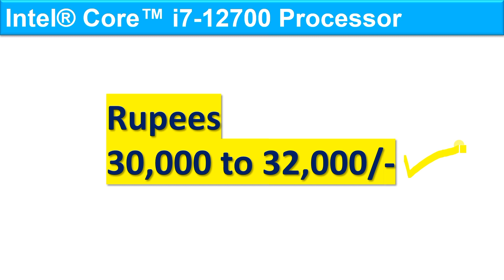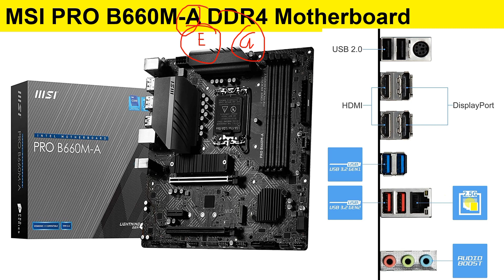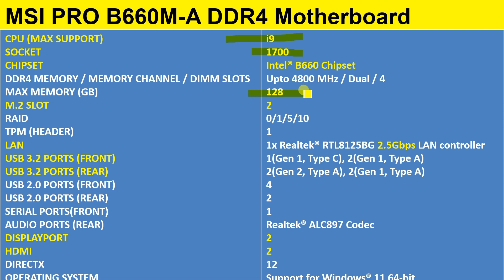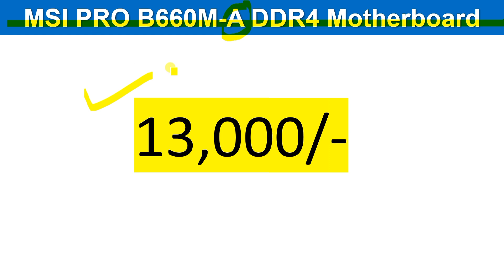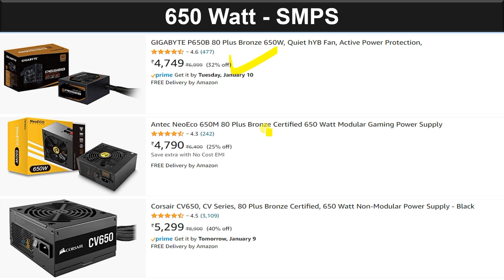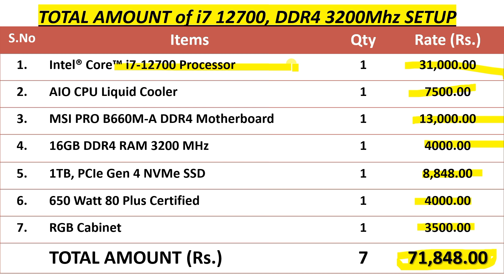PC build : Intel core i7 12700 Processor @BIGTECHNOLOGIST Subscriber choice video || 4 display connect